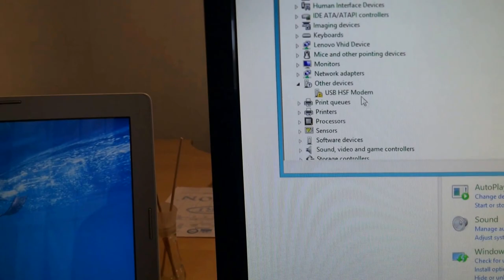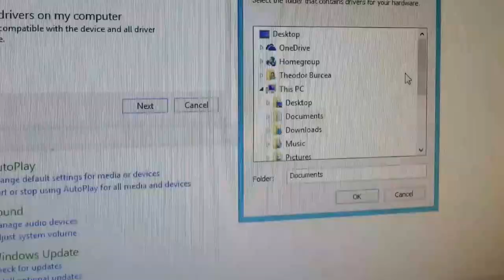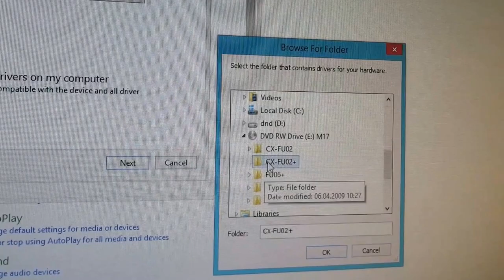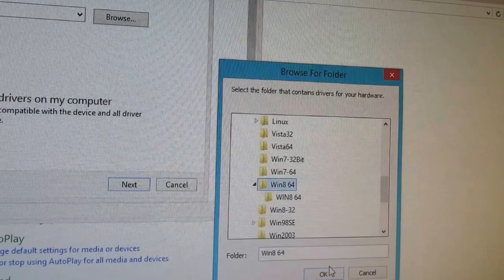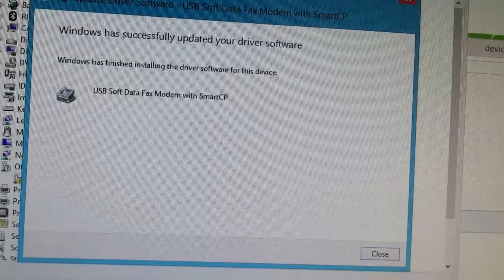How to Install all type of USB fax modem - finally revealed